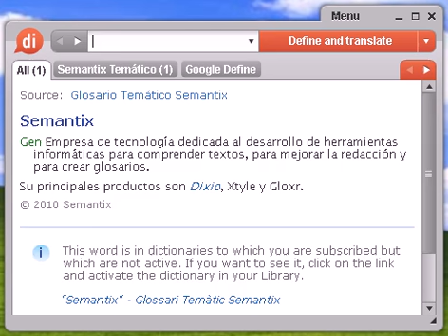Definición de pachás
pachás, diccionario, define, definir, significado, español, castellano, Dixio